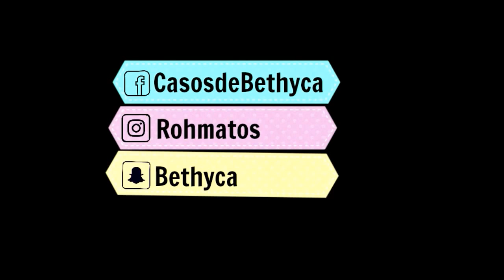Hidratação com babosa e soro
Depois de ter ensinado como extrair o gel da babosa, aproveitei para criar uma receita caseira e compartilhar por aqui.

Para essa hidratação, que poderá ser feita em qualquer tipo de cabelo, será usado uma máscara capilar de sua preferência, 1 folha de babosa (a minha era pequena, mas se achar que a sua é muito grande, faça metade dela) e 5ml de soro fisiológico. Ela poderá ser feita uma vez na semana, viu?

* Snap Bethyca